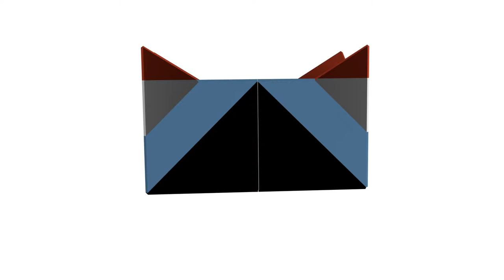Carrancas Simétricas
Algumas das faces de personagens conseguidas com a ferramenta geradora de carrancas que fiz para o Blender.